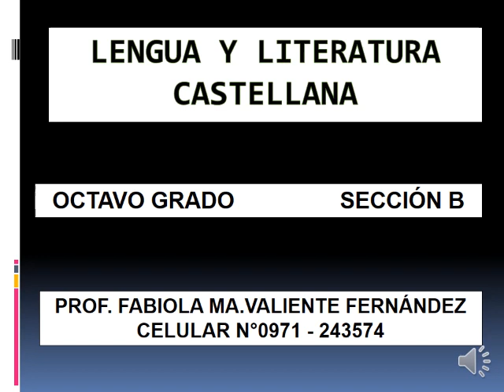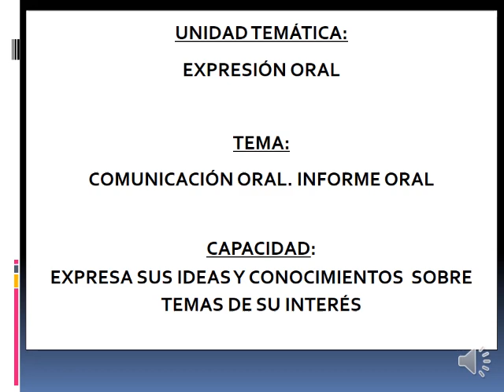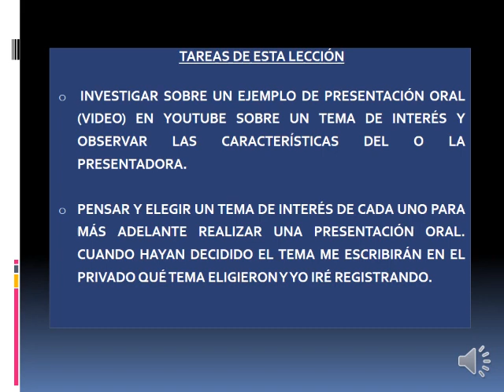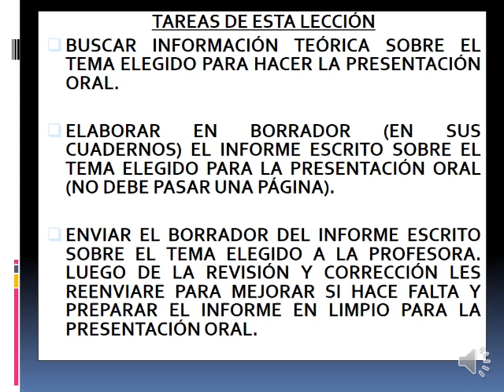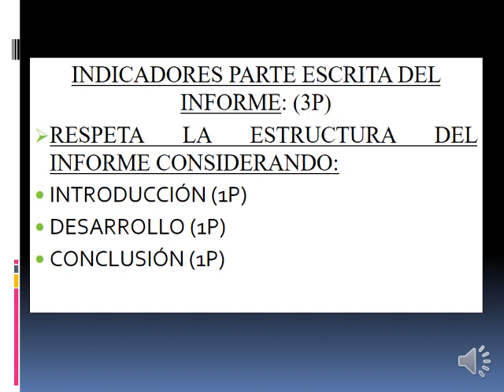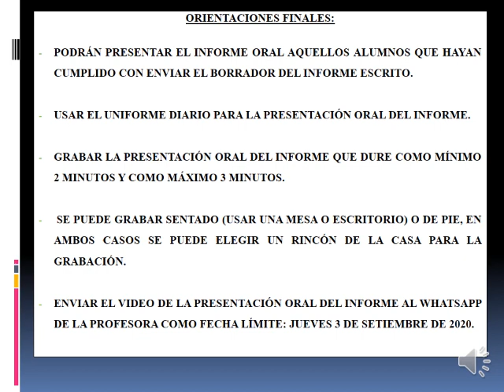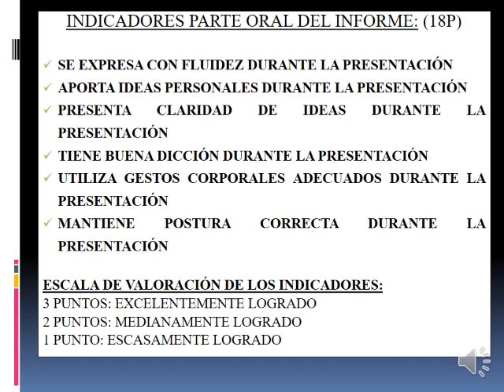LENGUA Y LITERATURA CASTELLANA 8º GRADO B 03 09 2020 15 00 HS